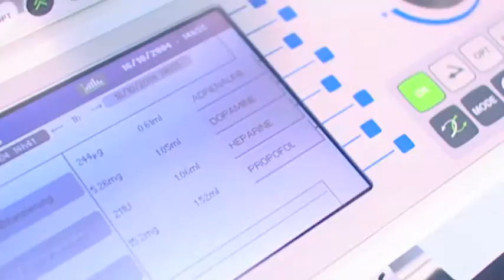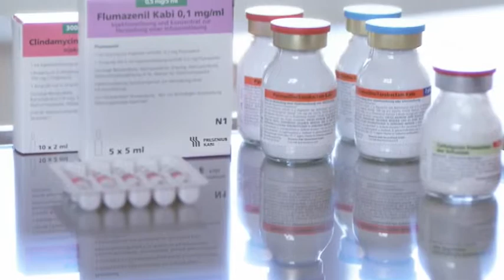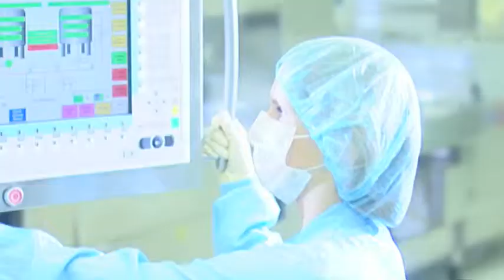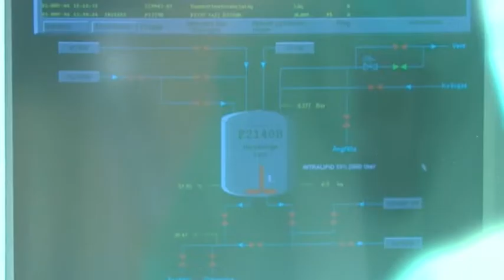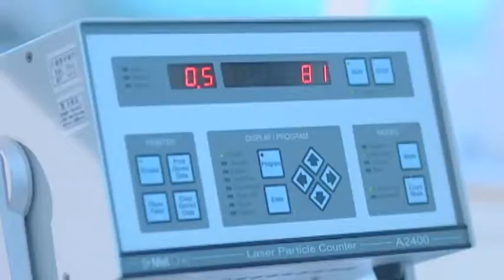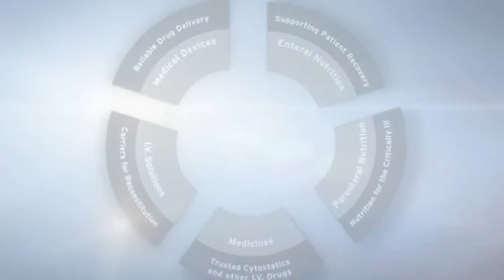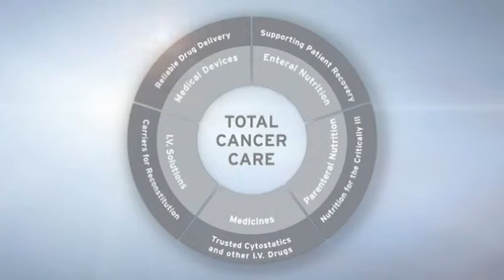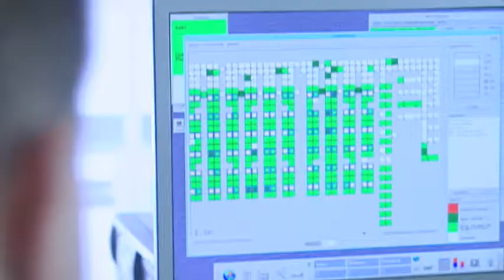Kabiven & Kabiven perifer manufacturing & mixing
Fresenius kabi & Radiant pharmaceutical